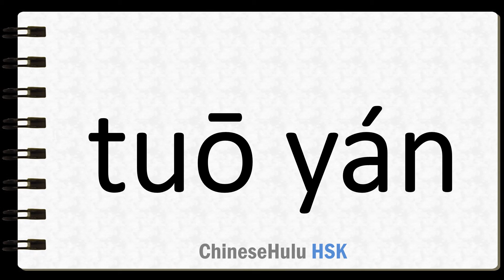How to Say protraction in HSK Chinese